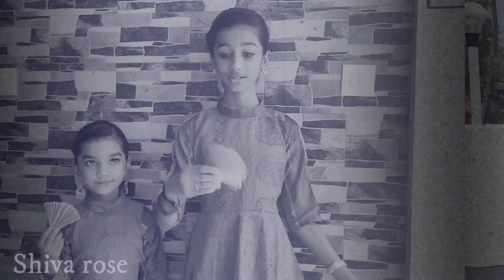|Andru vanthathum ithe nila|Dance cover|remix|Shiva rose|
Movie:-Periya idathu pen
Song:-Andru vanthathum
Cast:-M.G.R,Saroja devi
Music director:-Viswanathan-Ramamoorthy

Dance by

                 🌻Shivani.S🌻
                🌻 Roshni.P.S🌻